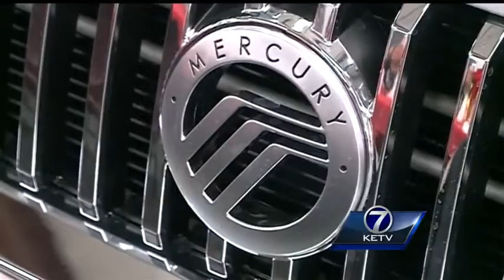Woman gets new car before son's heart surgery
A Lincoln woman gets a new car at just the right time.